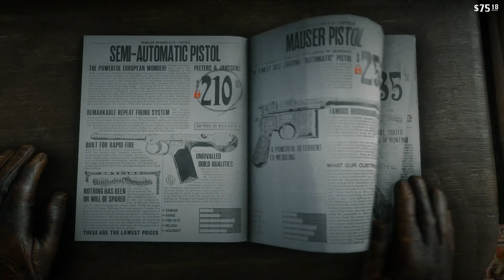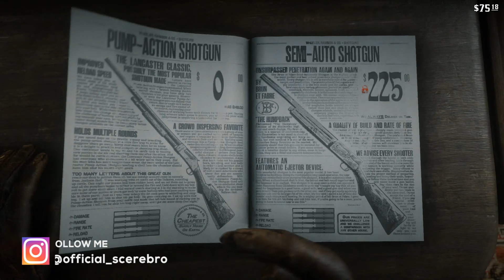Ultimate Edition and Pre Order Content (All DLC Outfit/Weapons/Horses) - Red Dead Redemption 2